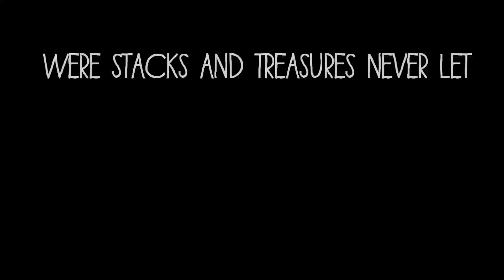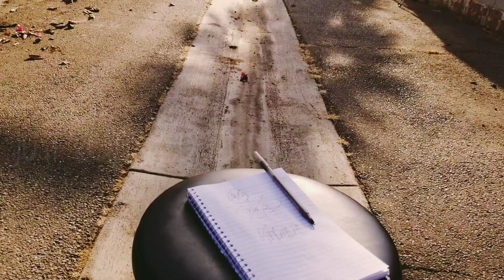Dennis Delemar - VALIDATION (Spoken Word)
Dennis Delemar VALIDATION

I wanted to be validated by men until I came to my senses. Halaluyah! Freedom Time.

Tudah Master 𐤉𐤄𐤅𐤔𐤏 and Alahym Father!